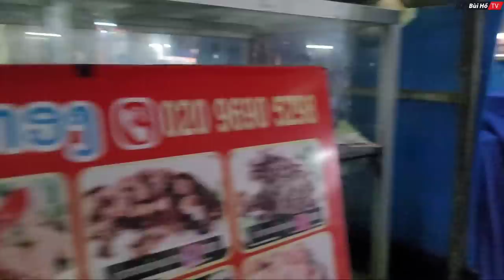[LÀO - P.8] Bất ngờ khi vào Chợ ĐÀO HƯƠNG khu chợ người Việt lớn nhất tại Lào | Bùi Hồ TV